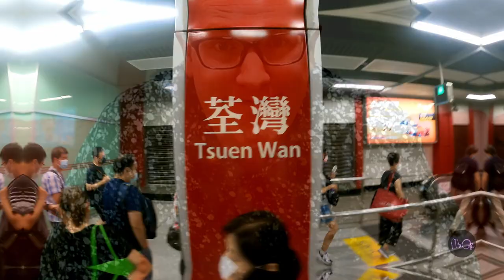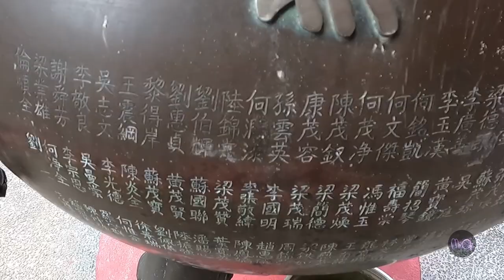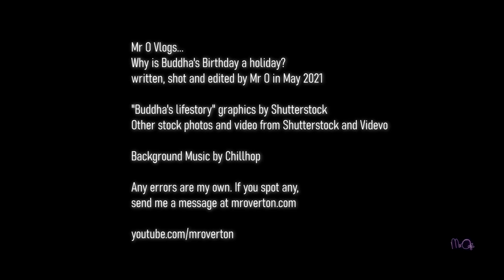Why is BUDDHA'S BIRTHDAY a holiday? | Mr O Vlogs... | Learn English for Kids